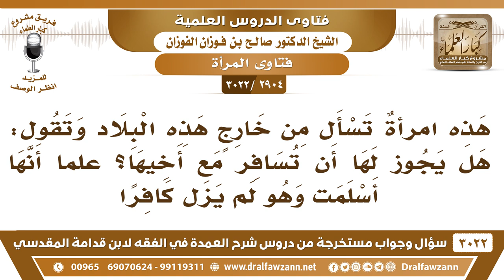[2904 -3022] امرأة من خارج هذه البلاد أسلمت وتريد السفر ، وليس لها محرم غير أخيها الكافر!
-"[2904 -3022] السؤال: هذه امرأةٌ تسأل من خارج هذه البلاد وتقول هل يجوز لها أن تسافر مع أخيها؟ علماً أنها أسلمت وهو لم يزل كافرا؟
الجَوَابُ: الكافر لا يكون محرماً للمسلمة، تسافر مع محرمٍ مسلم من أقاربها، وإلا تبقى في بلدها إلا إذا خافت على دينها، خافت على عرضها، فإنها تهاجر، تهاجر ولو لم يكن معها محرم، هذه مسألة مستثناة من المحرم، مسألة المهاجرة الفارة بدينها وبعرضها.
للاشتراك في قناة الشيخ صالح الفوزان

للاستفسار والإقتراحات والدعم
رئيس الفريق
لمشروع كبار العلماء